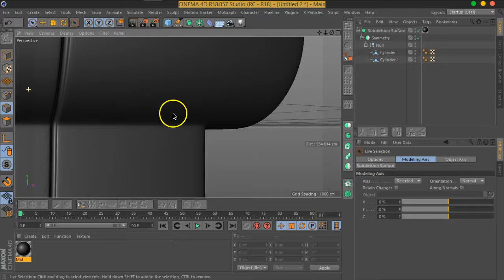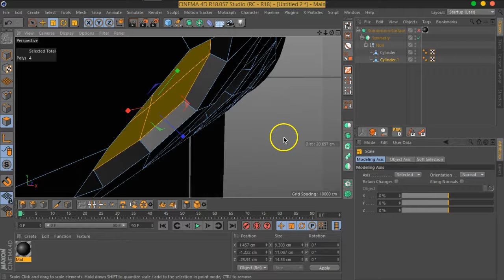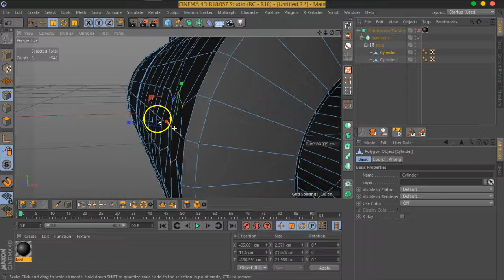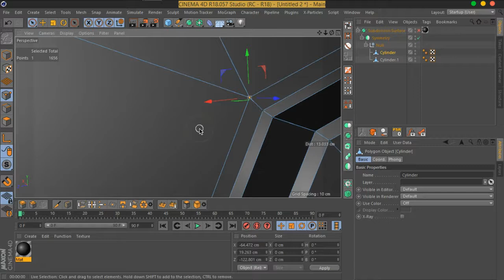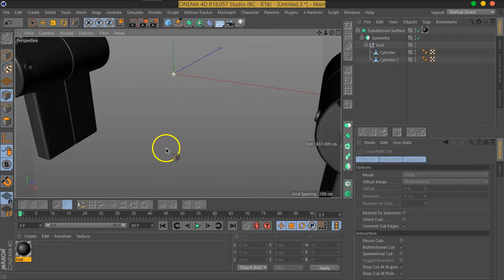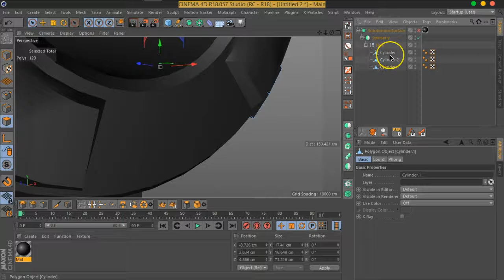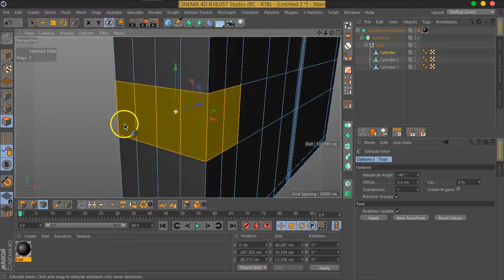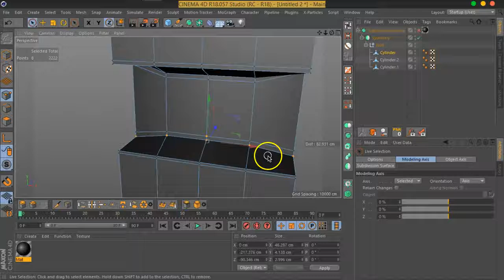08 03 C4D MOVFX Gate#3